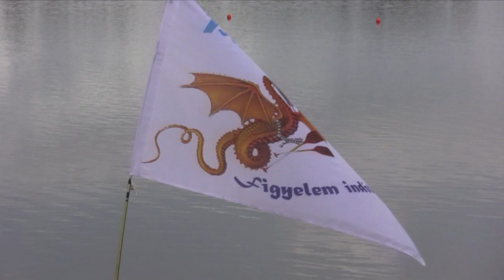I. Villamosenergia-ipari Sárkányhajó Találkozó / Fadd-Dombori - 2010.09.18.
I. Iparági Sárkányhajó Talalkozóra került sor 2010. szeptember 18-án Fadd-Domboriban.
A döntők eredményei:
15.00 „C" Döntő
1. E.ON IT Hungary Kft- Dragon IT 1'12"55
2. MAVIR - Dunakavics 1'12"91
3. E.ON Észak-dunántúli Áramhálózati Zrt - E.ON Elektrosokk 1'13"16
4. ELMÜ/ÉMÁSZ/MÁSZ - Sárkánykereskedők 1'15"03

15.30 „B" Döntő
1. OVIT Zrt. - SárkányOVIT 1'09"60
2. ELMÜ-ÉMÁSZ - SárkányESSENcia 1'09"99
3. PA Zrt - MIG Műszaki 1'10"63
4. MVM Informatika 1'10"90

16.00 „A" Döntő
1. PA Zrt - ÜVIG Sárkányok 1'03"77
2. PA Zrt - HUIG Aranysárkány 1'05"45
3. EDF DÉMÁSZ 1'09"11
4. PA Zrt - Atomerőmű Sárkányhajó Szabadidő Sportkör -  Atomsárkány 1'09"38

A döntők alapján elért eredmény:
I. PA Zrt - ÜVIG Sárkányok
II. PA Zrt - HUIG Aranysárkány
III. EDF DÉMÁSZ
IV. PA Zrt - Atomerőmű Sárkányhajó Szabadidő Sportkör -  Atomsárkány
V. OVIT Zrt. - SárkányOVIT
VI. ELMÜ-ÉMÁSZ - SárkányESSENcia
VII. PA Zrt - MIG Műszaki
VIII. MVM Informatika
IX. E.ON IT Hungary Kft- Dragon IT
X. MAVIR - Dunakavics
XI. E.ON Észak-dunántúli Áramhálózati Zrt - E.ON Elektrosokk
XII. ELMÜ/ÉMÁSZ/MÁSZ - Sárkánykereskedők
XIII. MVM ERBE Zrt. - SÜSÜ